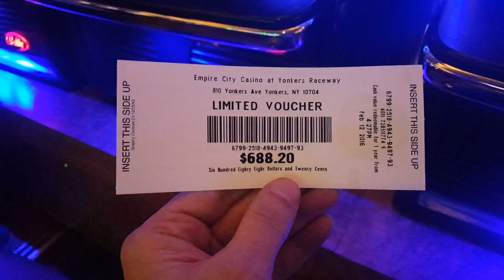When i first got there and i did awesome I had a lot more